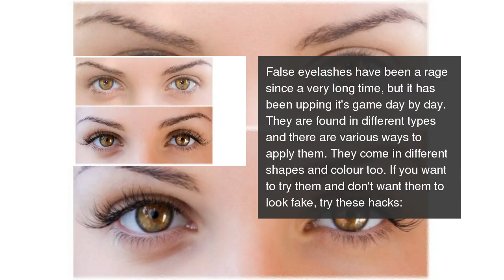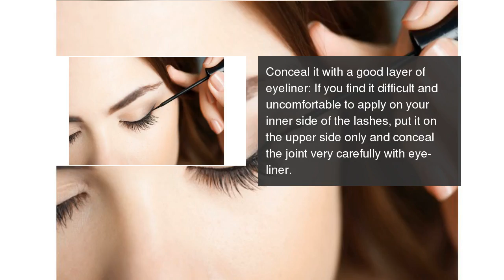Wear false eyelashes like a pro at home with these easy hacks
This New Year Eve, get party ready and let your eyes do the talking. Wear false eyelashes like a pro at home with these easy hacks